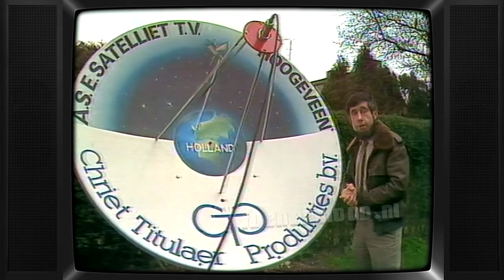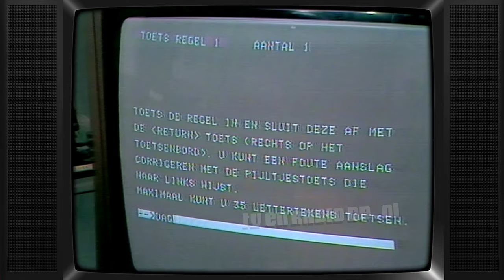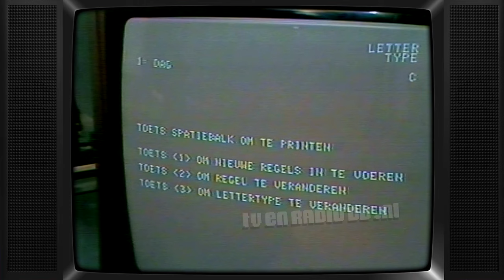TV: Wondere Wereld (19840122) (4 min, begin mist) | Chriet Titulaer | Techniek | Toekomst Wetenschap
Inclusief een aankondiging door Tineke Verburg.
Uitgezonden op 22 januari 1984 door de TROS.